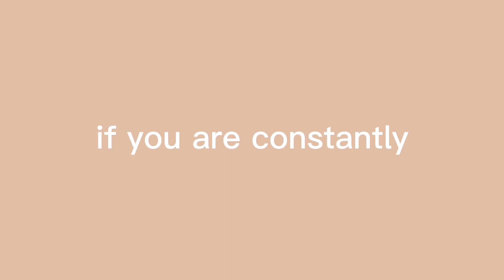5 tips for a healthy PRAYER life | Praying without ceasing (1 Thessalonians 5:17)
5 tips for a healthy PRAYER life | Praying without ceasing (1 Thessalonians 5:17)
In today's video we're going to be talking about pray and how to pray without ceasing and what it really means. It can be particuarly hard to understand what God means by telling us to 'pray always' 'pray continally' . How do you pray without ceasing? but today I'll be explaining it and talking about how to pray. I will also be sharing with you 5 things that have halped me A LOT in my prayer life, and what I hope would help you too!

Timestamps:
00:00 Intro
00:21 What is praying without ceasing?
02:30 Tip #1
03:21 Tip #2
04:05 Tip #3
04:46 Tip #4
05:33 Tip #5
06:26 Outro

What camera do you use?  ➭ my phone, Honor 10 Lite
What do you use to edit?  ➭ Motion Ninja pro & Inshot
Where do you live?  ➭ England, London
What bible do you use ➭ Good News Bible Youth Edition

Intro/outro music ➭ Be Alright - Evan and Eris